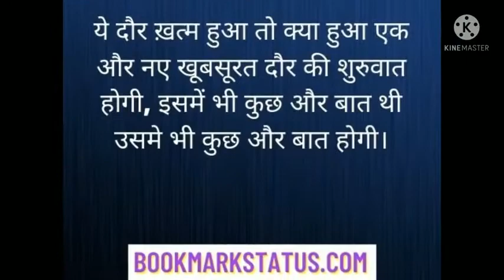St.Vincent School,Jagun bids farewell to Fr.Hemanta Pegu 31st Oct, 2021